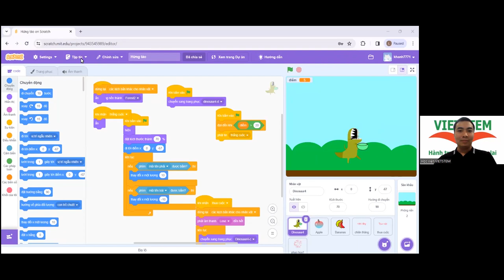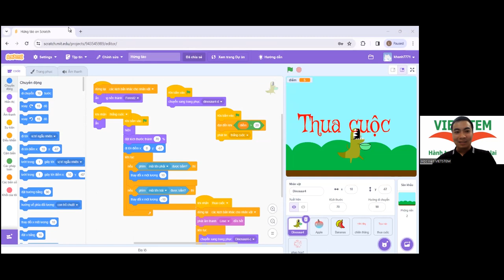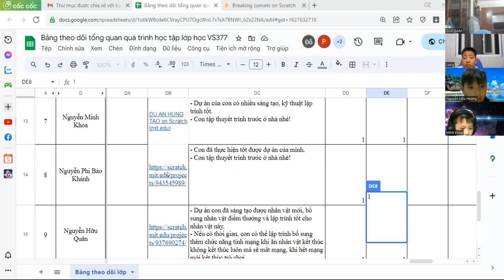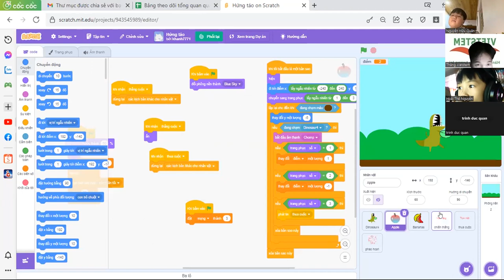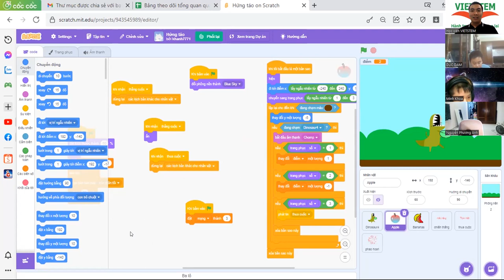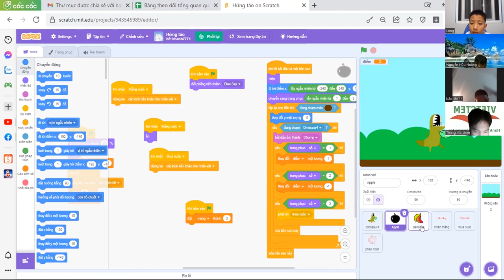Hứng Táo - Nguyễn Phi Bảo Khánh - Lớp lập trình Scratch VS377